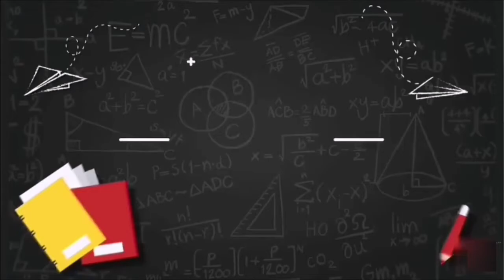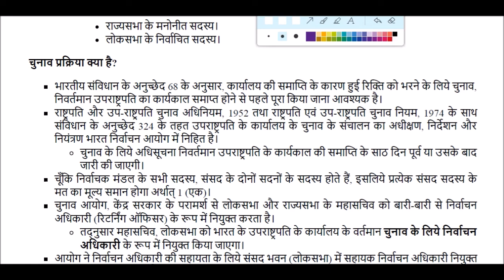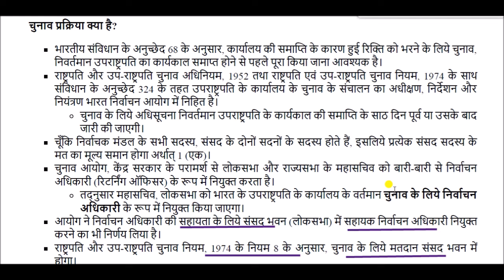भारत के उपराष्ट्रपति का चुनाव || Election of the Vice President of India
Election of the Vice President of India for All Competitive Exams like SSC, Railway, IB, Bank, UPSC, BPSC, MPSC, PCS, etc.